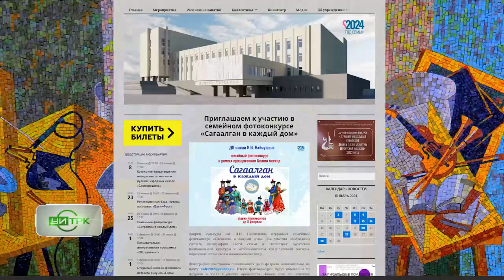Фотоконкурс Сагаалган в каждый домрепортаж СГ